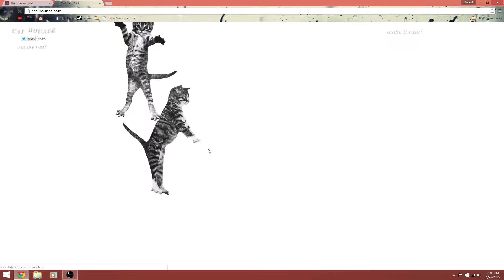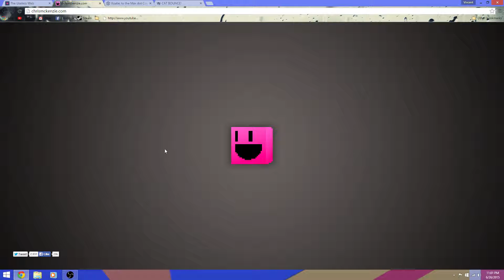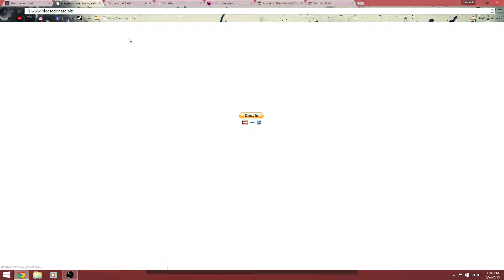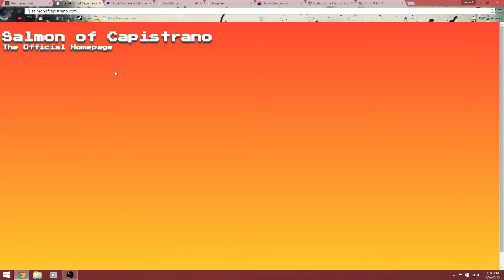Useless Websites..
:D